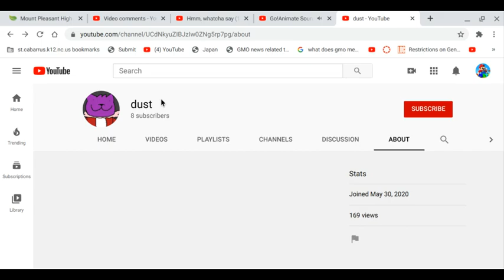Block This User #2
If You Don't Know Who Is Funny Dusty Man Funny Dusty Man Is A Hater Of Me And Dislikes My Content Over SuperMarioBryan Films Lucky He Didn't Found My New SuperMarioBryan Films Logo